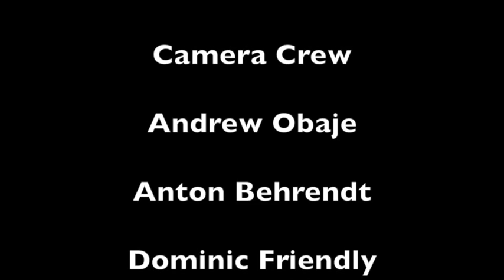Jah Wobble and Aziz Ibrahim Strummercamp Festival 2014 Mike-Drop Interview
Jah Wobble and Aziz Ibrahim  Interview with  Mike-Drop at Strummercamp Festival 2014  probably one of the best independent and not-for-profit music festivals.
Jelly Universe Productions  will be playing out the footage of all the bands filmed  to promote Strummercamp 10 in the next few months.